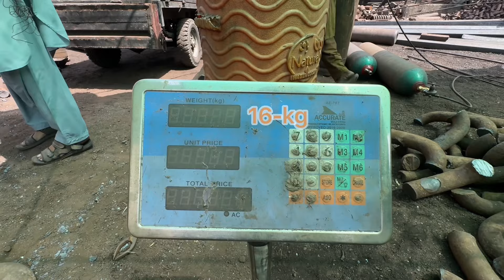Top 5 Most Satisfying Recycling and Mass Production Factory Process Videos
00:01 Process of Recycling Millions TON ship Anchor Chain into Wheel Spanner.

16:15 incredible Mass Production Process of Heavy Duty Lawn Mowers.

33:23 Amazing Process of Making Iron Bed Pipe in Factory.

46:22 How! Rat Cage Trap are Produced in Factories || Production Process of Trap Cage.

56:37 The Amazing and Wonderful Process of Making Air Filter for Chinese Yutong Bus.